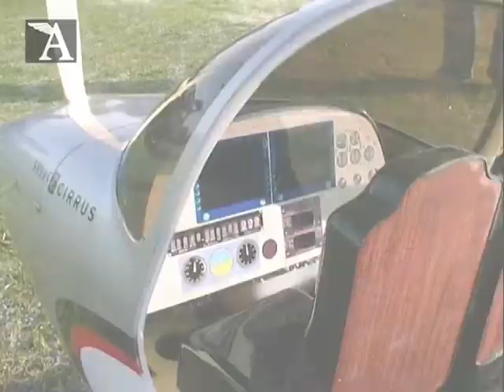Modell AVIATOR: SR-22 Cirrus von Horizon Hobby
Video zum Testbericht über die SR-22 Cirrus von Horizon Hobby in Modell AVIATOR, dem Magazin für Test und Technik im Modellflug-Sport (Ausgabe 03/2014).